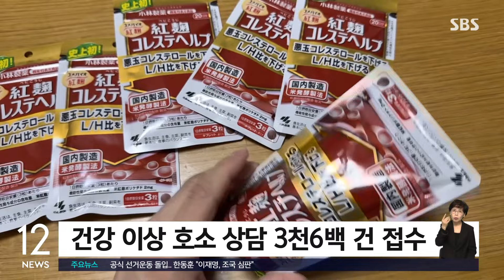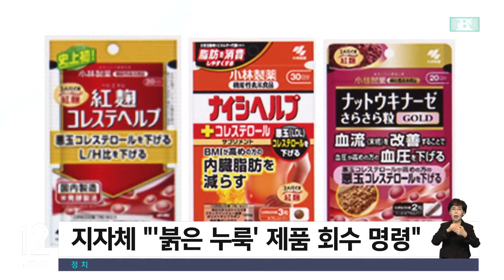'붉은 누룩' 사망자 4명으로…피해 규모 계속 늘어날 듯 / SBS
〈앵커〉

일본 유명 제약사가 만든 건강보조식품을 먹고 숨진 사람이 2명이 추가돼 모두 4명으로 늘었습니다. 신장 질환으로 치료를 받거나 건강 이상을 호소하는 사람들도 늘고 있습니다. 일본 정부는 건강식품 전체에 대한 조사에 착수했습니다.

도쿄에서 박상진 특파원이 보도합니다.

〈기자〉

고바야시제약은 오늘(28일) 붉은 누룩 성분의 자사 건강제품을 먹고 숨진 사람이 추가로 2명이 늘었다고 밝혔습니다.

이로써 붉은 누룩 제품과 관련해 숨진 사람은 모두 4명으로 늘었습니다.

제약사는 내일 오후 기자회견을 열어 그동안 경과보고와 대응 방안 등을 설명할 예정입니다.

병원에 입원했거나 치료가 필요한 사람은 70여 명에서 106명으로 늘었고, 제약사 문의 창구에 건강 이상을 호소하는 환자 상담 건수가 3천6백 건 접수돼, 피해 규모는 더욱 늘어날 것으로 보입니다.

['붉은 누룩' 제품 복용자 : 누우면 일어나기 싫을 정도로 몸이 나른해지고 야간에 화장실을 가는 횟수가 3, 4회로 늘었습니다.]

어제 일본 후생노동성과 소비자청, 농림수산성 등 정부 관계자들은 '붉은 누룩' 건강식품 피해와 관련해 사태 파악과 대응 방안을 긴급 논의했습니다.

[후생노동성 생활위생국 관계자 : '붉은 누룩' 제품으로 인한 건강피해를 감안해 관계부처의 정보 교환과 긴밀한 연계를 통해 입체적인 대응을 하기 위해 회의를 열었습니다.]

관할 지자체인 오사카시는 제약사 측에 현재 판매 중인 3가지 관련 제품을 모두 회수하라고 행정처분을 내렸습니다.

일본 정부는 기능성 식품으로 표시된 약 7천 개 제품 전체에 대한 긴급 점검에 착수했습니다.

우리 식약처는 문제가 된 고바야시제약의 '붉은 누룩' 성분 제품이 국내에는 정식 수입되지 않았다고 밝혔습니다.

해외 직접 구매나 일본 여행 중 구매에 대해 각별한 주의를 당부했습니다.

(영상취재 : 한철민·문현진, 영상편집 : 전민규)